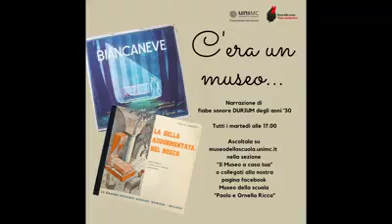La bella e il mostro | C'era un museo...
Le fiabe sonore registrate fanno parte della raccolta fonografica «Le grandi edizioni sonore» della Durium, conservata presso l’Istituto Centrale per i Beni Sonori ed Audiovisivi (ICBSA) di Roma. La trascrizione dei testi è stata realizzata dalla dott.ssa Silvia Niri nell’ambito delle attività di ricerca svolte per la tesi di laurea in Letteratura per l’infanzia intitolata «Come d’incanto. Storia delle fiabe sonore e delle radiofantasie nella produzione discografica italiana (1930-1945)», relatore prof. Juri Meda, corso di laurea magistrale a ciclo unico in Scienze della Formazione Primaria, Unimc / Università degli Studi di Macerata, a.a. 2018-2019.